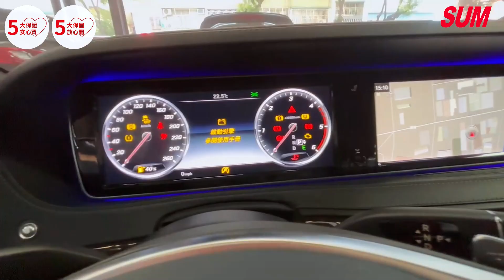【SUM中古車】BENZ S-CLASS W222 【S350D L】｜2015年｜配備超豪華，電動座椅，天窗，安全性極高，車子超好開，錯過可惜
車輛資訊：BENZ S-CLASS W222 【S350D L】
車輛年份：2015年
車輛配備：配備超豪華，電動座椅，天窗，安全性極高，車子超好開，錯過可惜
車商資訊：SUM裕群汽車
車商地址：台中市西屯區黎明路二段930號
聯絡人：莊先生
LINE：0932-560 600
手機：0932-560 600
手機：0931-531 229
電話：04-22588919